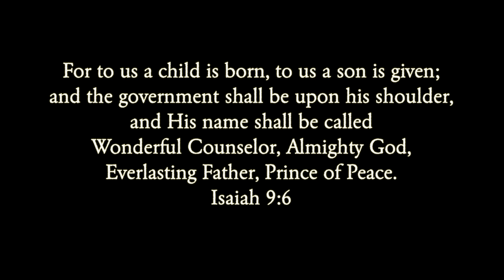Joy To The World 2020